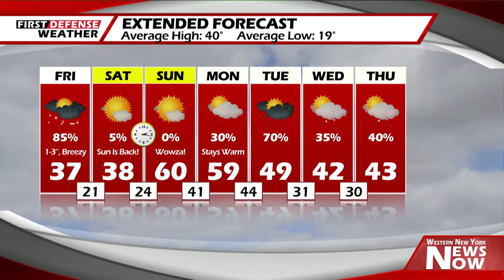First Defense Weather 03/06/20